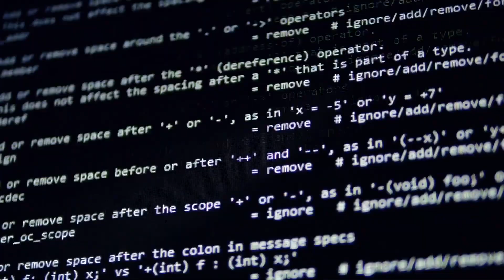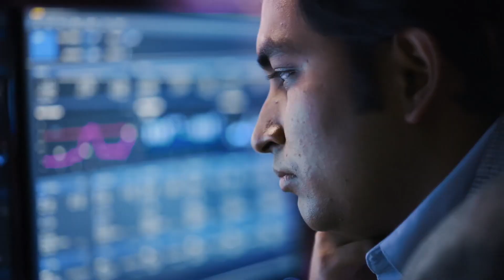Accenture uses a data lakehouse on OCI to foster innovation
Using a data lakehouse built on OCI, Accenture integrates data from Oracle ERP, HCM, and CX applications with other data sources, helping clients get visibility and perform predictive analysis in areas such as diversity and inclusion.